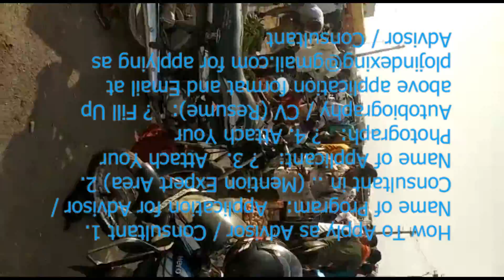2000 Rupaye Ke Note Modi Ne Karnataka Chunav Me MLA Horse Trading Ban Ki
2000 Rupaye Ke Note Kyo Band Huye? Bank Me Lagi Bheed Note Exchange Karane Ke Liye

How To Apply as Advisor / Consultant

1.   Name of Program:   Application for Advisor / Consultant in .. (Mention Expert Area)

2.   Name of Applicant:   ?

3.   Attach Your Photograph:   ?

4. Attach Your Autobiography / CV (Resume):   ?

Fill Up above application format and Email at

for applying as Advisor / Consultant

Email at